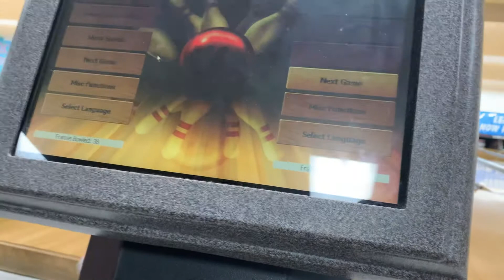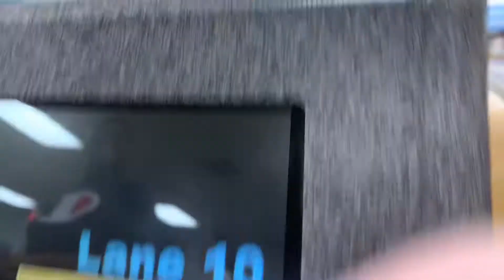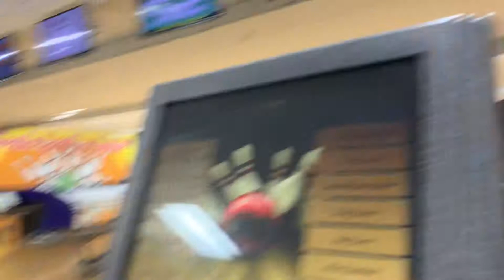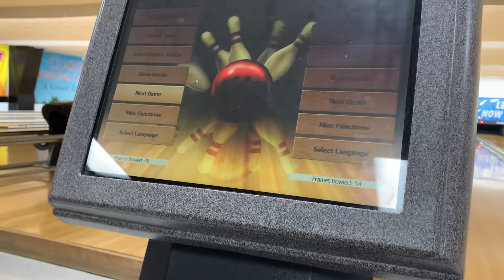ESP meetup at the Classic lanes bowling alley In Rome Ga 9/14/22 part 3